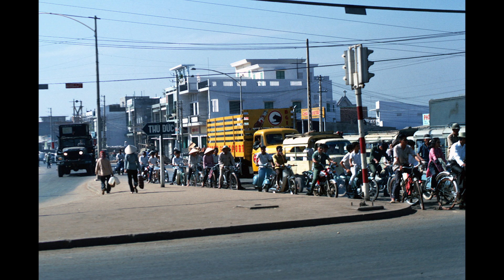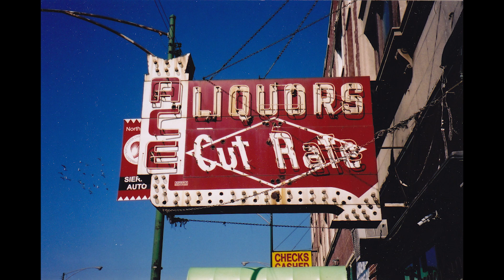Hồi Ký Miền Nam | Ba Mươi Năm Nợ Tình Chưa Trả (Phần Cuối)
Tác giả : Lê Văn Lý
Giọng đọc : Tài